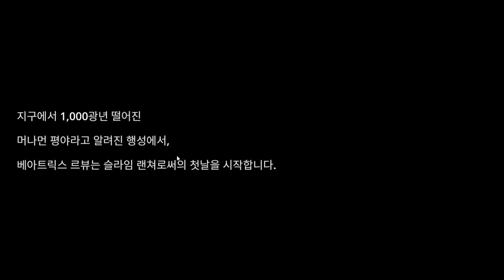[Slime Rancher] Play